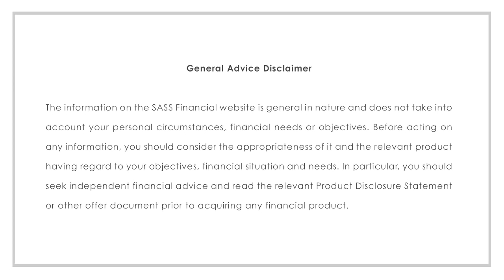4 Simple Financial Tips For Teenagers / Students || SugarMamma.TV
Top tips for teenagers when it comes to managing your money!

Quick and simple yet some valuable! This should keep you not only out of trouble but kick start your wealth journey towards financial freedom.

xCC